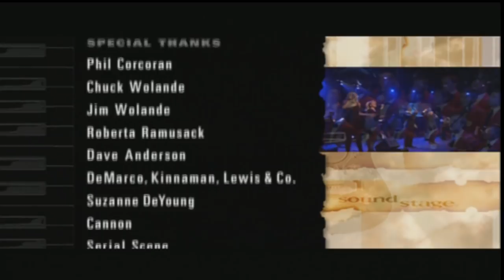Come Sail Away - Dennis Deyoung - HD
Come Sail Away recorded live with a 40 - piece orchestra and the Chicago Childrens Choir. Video posted with permission. Remastered in HD.